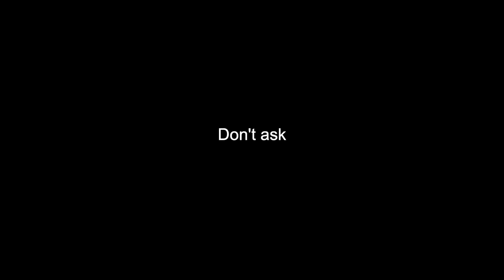Read those 5 books to become a better Software Engineer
Do you want to become a better Software Engineer?
Do you want your projects to be easier to maintain? Follow good programming practices?
Do you want to be able to quickly understand a complex codebase when joining a new company?
Do you want to work efficiently with other engineers of the same or different specialties, designers and product managers?
Do you want to gain knowledge and skills necessary to pass coding interviews in big tech companies like Google, Facebook or Microsoft?

If you answered YES to any of those questions this video is for you!

📙 Chapters 📙
00:00 - Intro
01:43 - Clean Code
03:16 - Design Patterns
04:23 - The Clean Coder
05:41 - How many licks?
06:59 - Cracking the Coding Interview
08:16 - My final advice

#1 Clean Code: A Handbook of Agile Software Craftsmanship
Robert C. Martin

#2 Design Patterns: Elements of Reusable Object-Oriented Software
Erich Gamma, Richard Helm, et al.

#3 The Clean Coder: A Code of Conduct for Professional Programmers
Robert C. Martin

#4 How many licks?: Or, How to Estimate Damn Near Anything
Aaron Santos

#5 Cracking the Coding Interview: 189 Programming Questions and Solutions
Gayle Laakmann McDowell

All opinions presented on my channel are my own and not the views of my employer Canva.